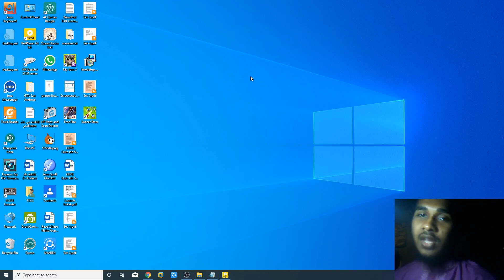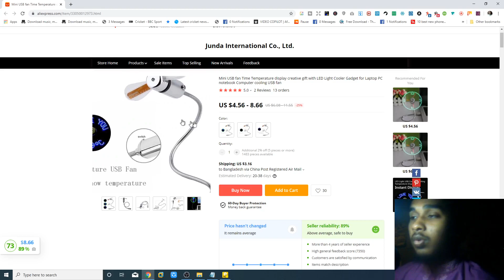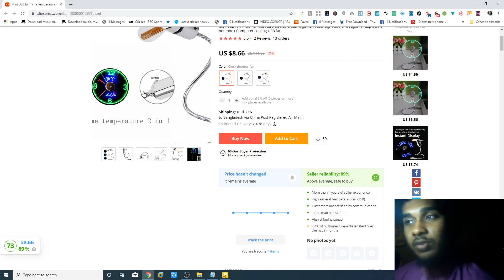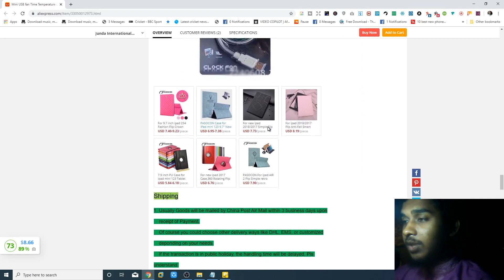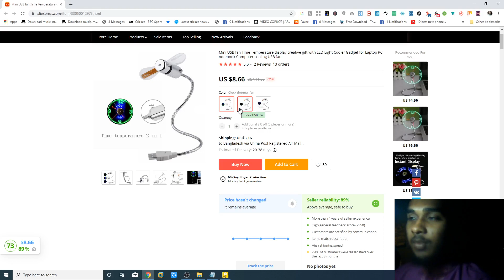ফ্যানের মধ্যে ঘড়ি চলে | এ কেমন আজব জিনিস | Clock Temperature Fan Review | Kane Kane Headphone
► ফ্যানটি কিনতে ভিজিট করুনঃ

► Notice: Watch and enjoy this video. Share your valuable comments on the comment box and give us suggestion for making next video. If we have any kind of mistake, please look at our pardons.

It helps us a lot. 🙂 Thanks to their advance in the video that they will see. And those who did not. Request the video for them to watch the video. I hope you like it a lot